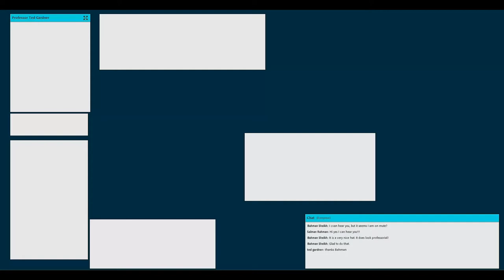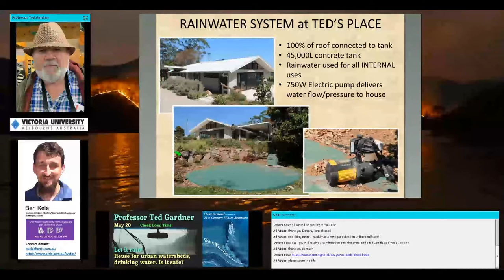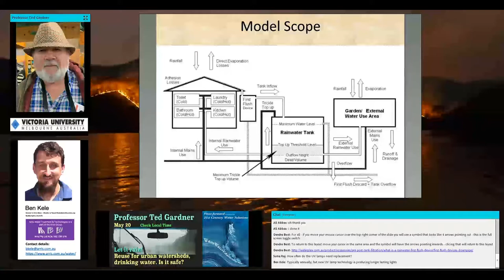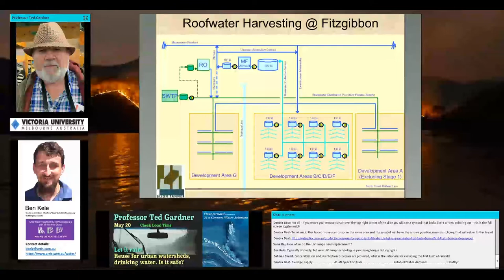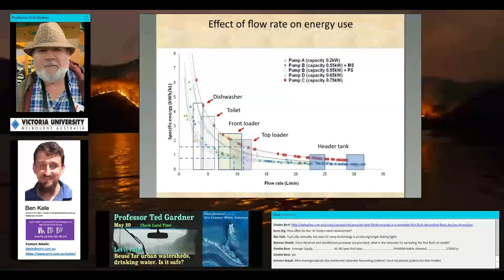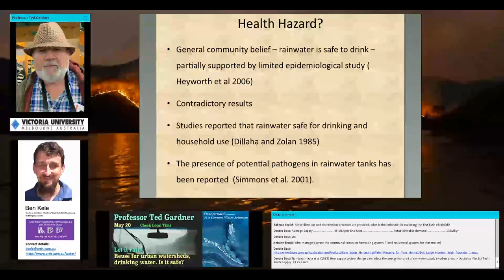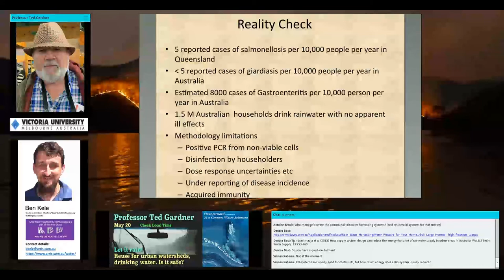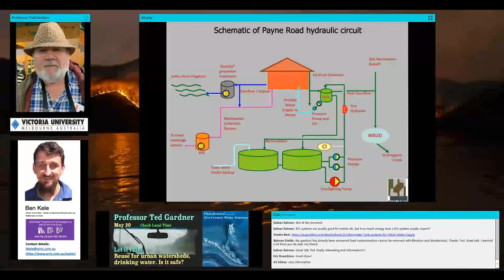Professor Ted Gardner: Let it rain! Urban watersheds and rainwater capture for drinking? Is it safe?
Rainwater tanks have been a feature of urban society since the days of ancient civilizations in Persia, Greece & Jordon.

With the wide spread 20th century advent of piped water in cities, they largely fell out of favour .

However with extended drought conditions in Australian water catchments in the early 21st century, rainwater harvesting gained new interest as a supplementary source of potable (drinking) water. This acceptance was reinforced with the emergence of the Integrated Urban Water Management (IUWM) paradigm where all parts of the urban water cycle (after suitable treatment) are considered to be legitimate contributors of the urban water supply.

However when rainwater is formally incorporated into urban water supply planning, empirical knowledge of supply and safety need to converted into quantitative knowledge. This requirement lead to an extensive research program in Queensland which examined issues of supply , reliability, chemical & microbiological quality, maintenance, community acceptance , economics and regulatory/policy procedures as well as implications to stormwater management.

This webinar placed emphasis on assessing human health aspects of its use for drinking & non drinking end uses.

 Ted Gardner is an adjunct Professor in the School of Engineering & Science at Victoria University.
In a previous life he was a research leader in urban water issues in the Queensland Department of Natural Resources as well as CSIRO where he researched issues ranging from on-site sewage disposal to rainwater tanks to stormwater reuse to effluent irrigation modelling. He is also the co-editor of 3 books on Indirect potable reuse, Rainwater Tank systems and Water Sensitive Urban Design. He is now a semi-retired scientist with interests in mentoring students and undertaking the occasional interesting consultancy .

Presented by Ben Kele, Arris Water, and WasteWater Education 501(c)3.

This is the third in a series of events from Australia we are hosting in May and June.

Stay strong. Stay safe. Be well.
These events are presented by the WWETT Show - (Water & Wastewater Equipment, Treatment & Transport) as a public service and thank you to all the hard working professionals affected by the current Covid 19 emergency.